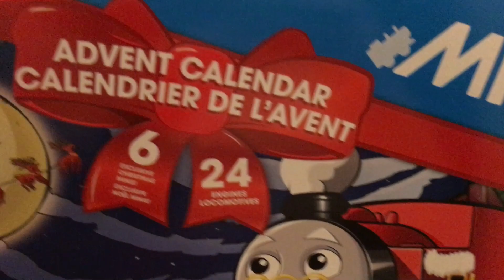DAY 3 | MINIS Advent Calendar 2017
And behind door number 3 is ...